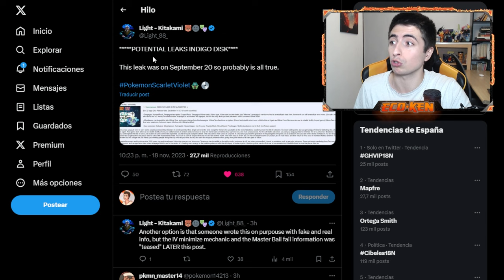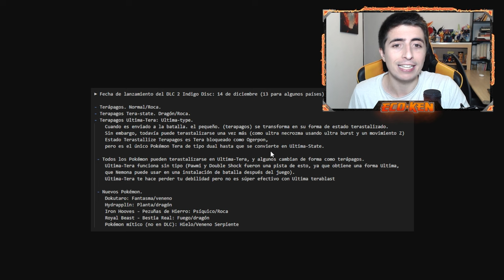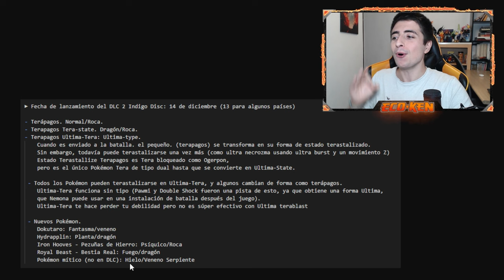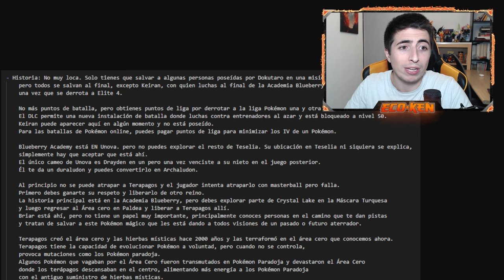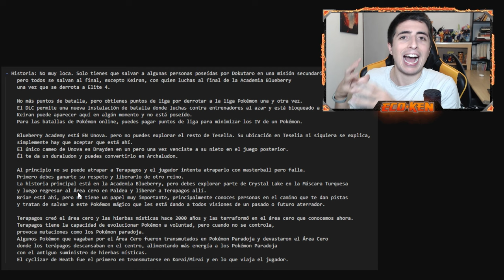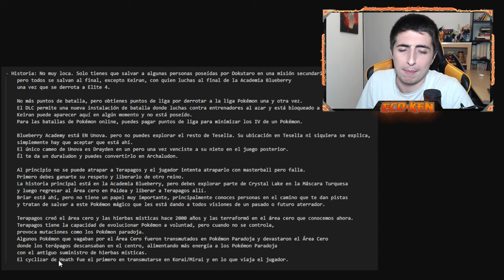¡¡LEAK QUE ACIERTA TODO!! 💥 TERÁPAGOS FORMA "ÚLTIMO TIPO", CÓMO FUNCIONA, HISTORIA... BRUTAL!